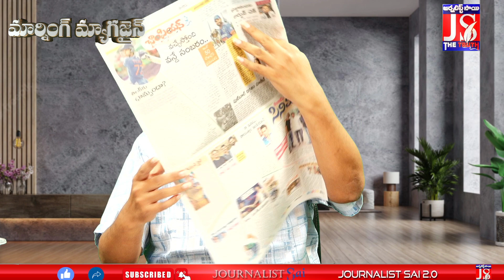వికేంద్రీకరణపై జగన్ మరోసారి సంచలనం